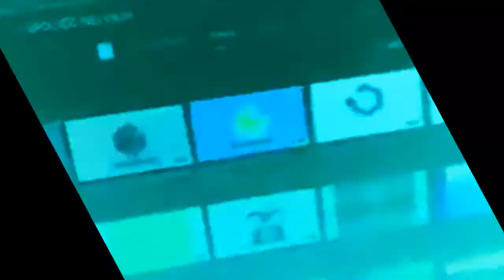Youtube Poop:Barbapapa Family dances but fails